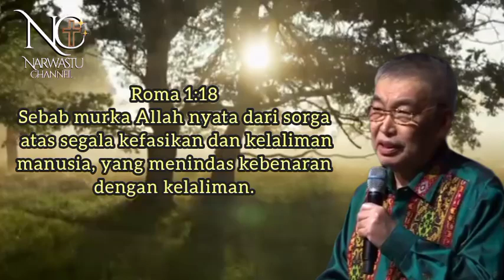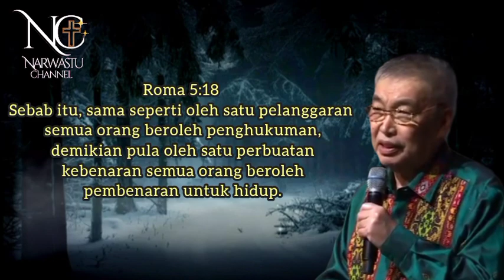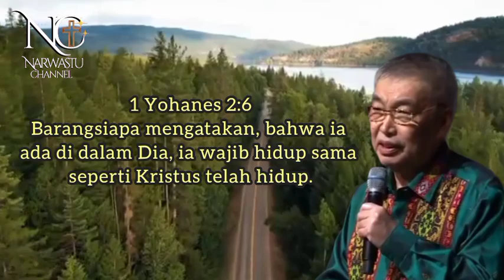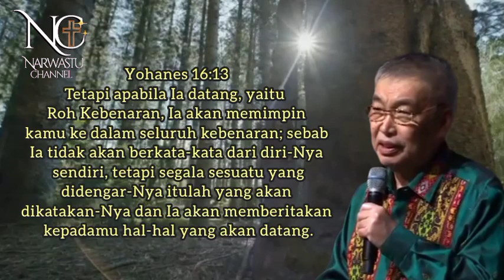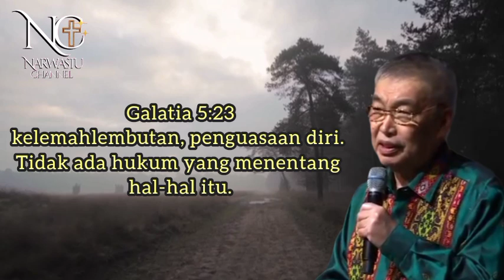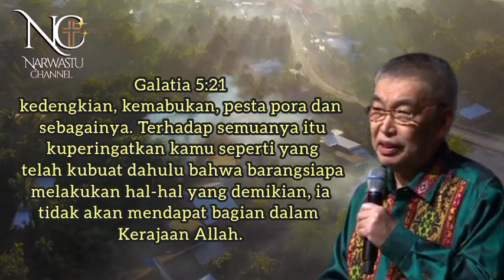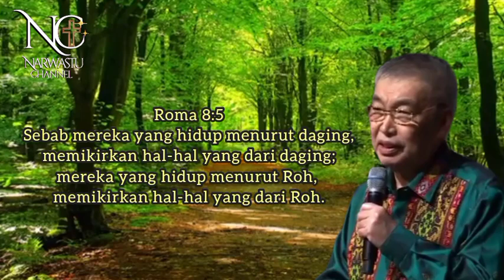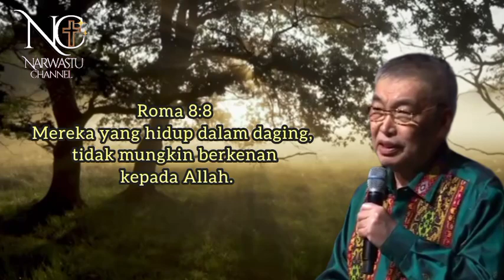pdt. Jusuf Roni - hidup menurut kehendak Roh